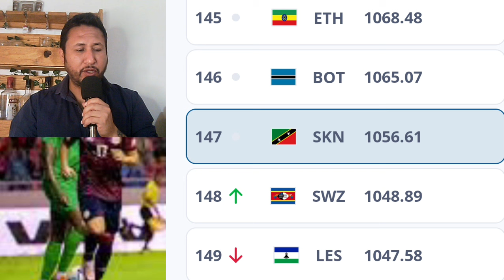Prensa Rica pide un minuto de silencio para la Selección Mexicana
Borrego Tico se burla con sus pocas fuerzas de la Selección Mexicana